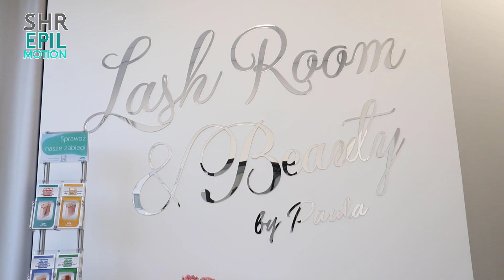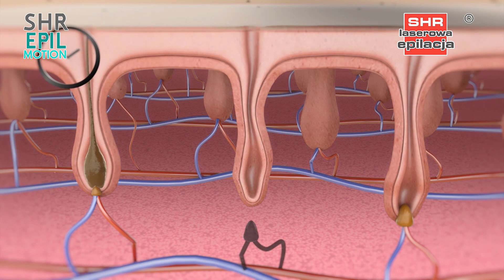Depilacja Laserowa Piotrków Trybunalski Lash Room and Beauty SHR EPIL MOTION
Do Lash Room & Beauty by Paula - Epilacja Laserowa, Lifting,... w PiotrkówTrybunalski trafił najnowszy model aparatury SHR EPIL Motion.

Jest to aparatura, która ekspercko realizuje zabiegi takie jak:
- depilacja laserowa SHR, czyli trwała, bezbolesna forma pozbywania się niechcianych włosków
- fotoodmładzanie dynamiczne SSR, kompleksowy zabieg laserowego odmładzania skóry i usuwania jej niedoskonałości wraz z poprawą jędrności
- usuwanie przebarwień, czyli pozbywanie się nieprzyjemnych zmian pigmentacyjnych i wyrównanie kolorytu skóry
- zamykanie naczynek, pajączków i rubinków
- laserowe leczenie trądziku, działanie bezpośrednio i dogłębnie na przyczynę nieprzyjemnych zmian skórnych
Te wszystkie nowoczesne technologie w rękach bardzo ambitnego wykształconego zespołu. POLECAMY!

Lash Room & Beauty by Paula
ul.Adama Próchnika 2
97-300 Piotrków Trybunalski